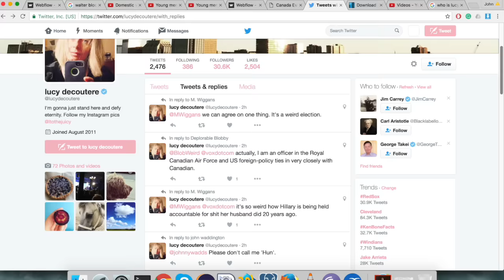Captain Decoutere gets political